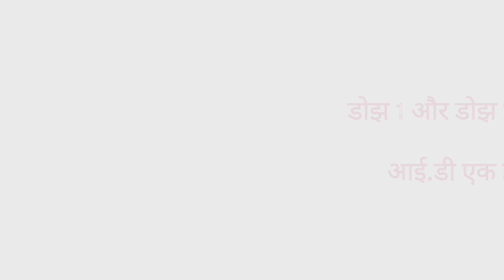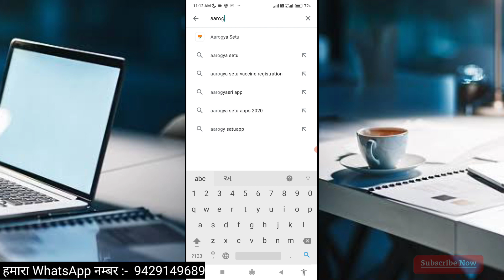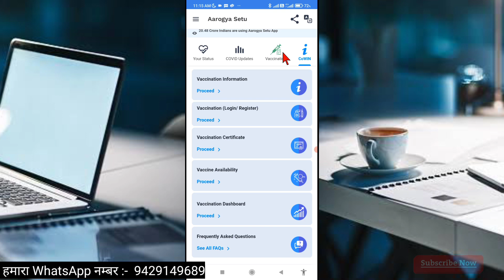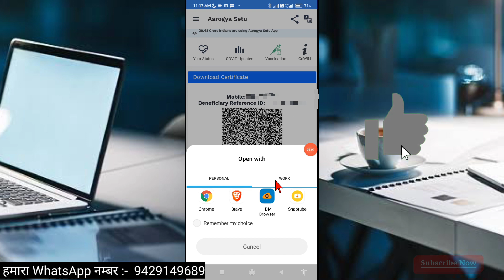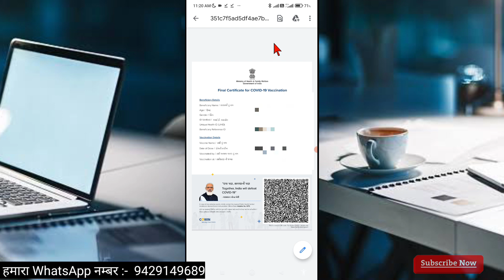how to download vaccination certificate by beneficiary id | reference id se certificate kaise nikale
Covid Certificate से संबंधित इम्पोर्टेन्ट वीडियो :-